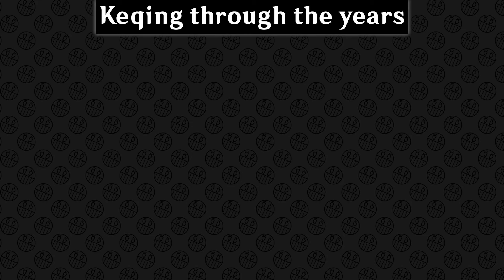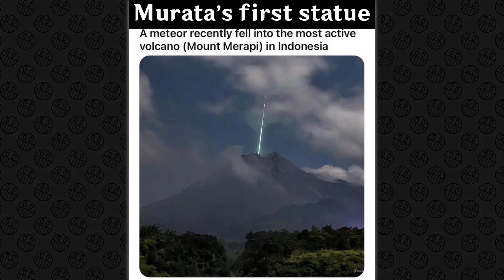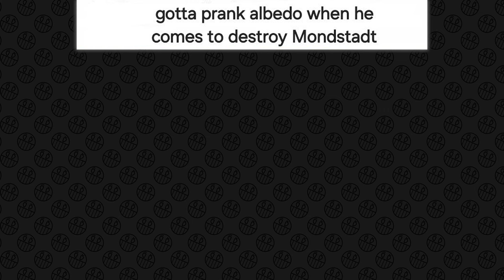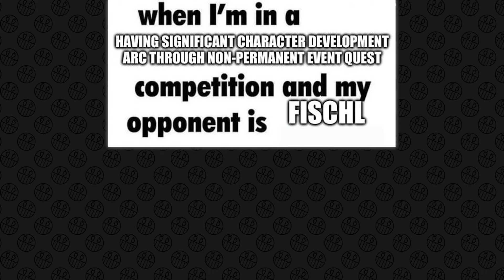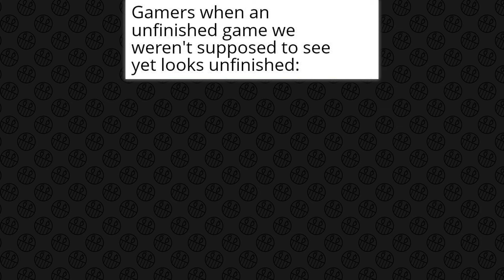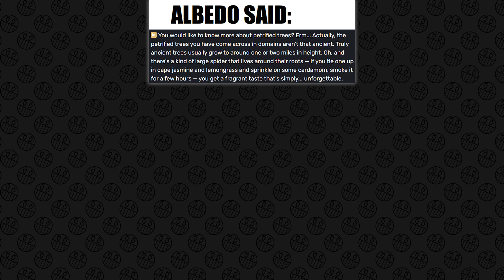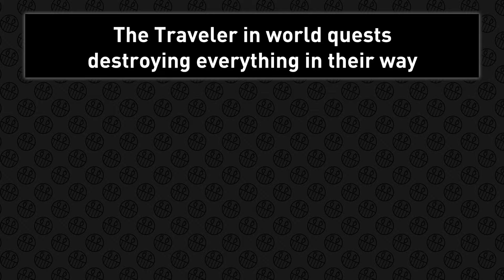GENSHIN IMPACT MEMES #1043